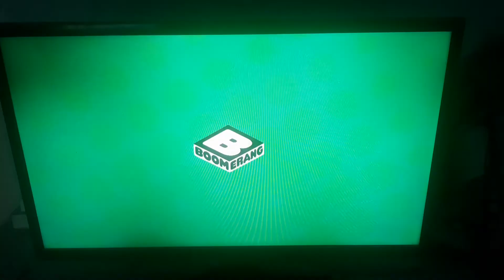Boomerang ID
📆0️⃣6️⃣/0️⃣9️⃣/2️⃣0️⃣2️⃣2️⃣
🕖1️⃣8️⃣:5️⃣9️⃣-1️⃣9️⃣:0️⃣0️⃣EEST
📺BOOMERANG